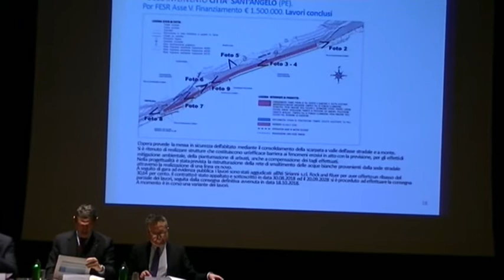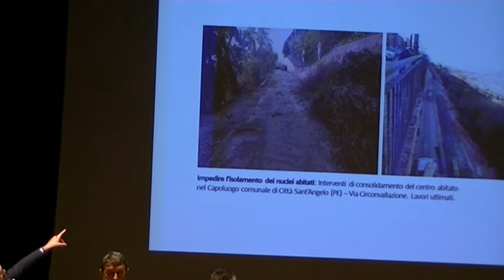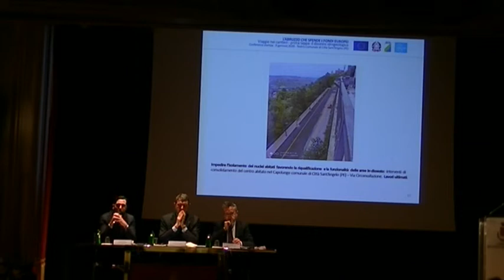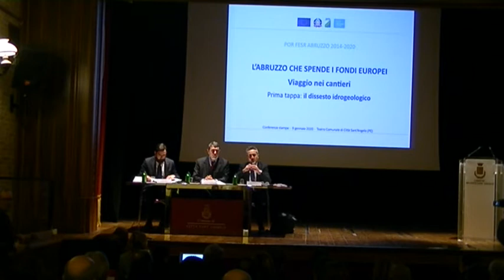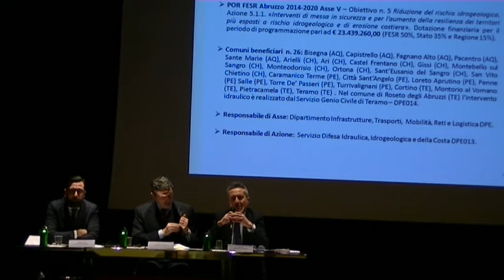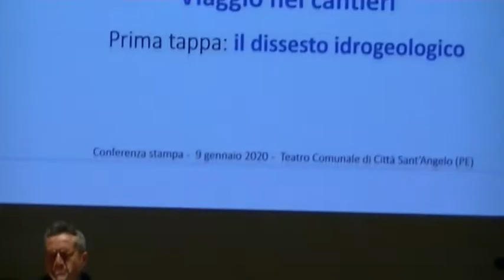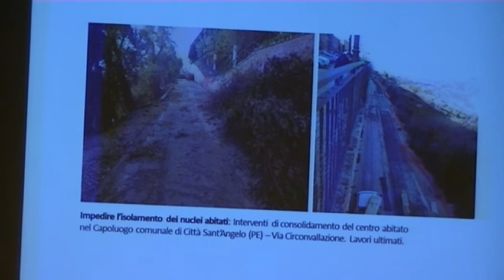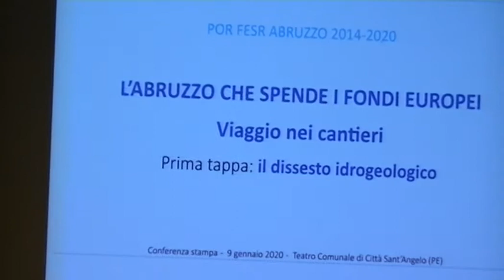Il Presidente della regione Abruzzo Marco Marsilio a citta'sant'angelo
L'Abruzzo che spende i fondi Europei .Viaggio nei cantieri.1°Tappa il dissesto idrogeologico